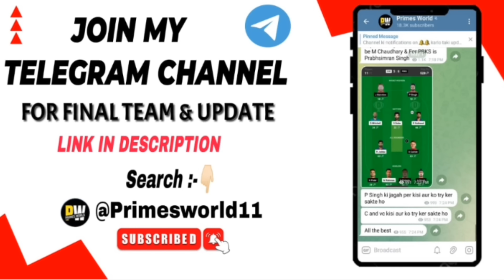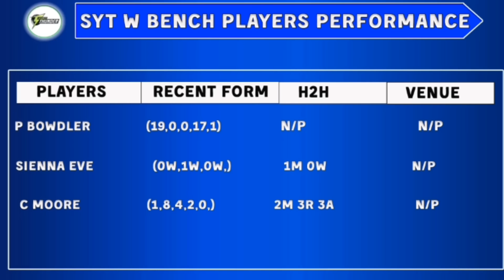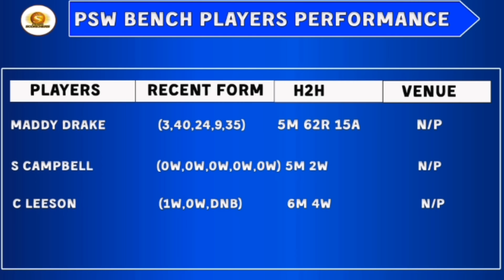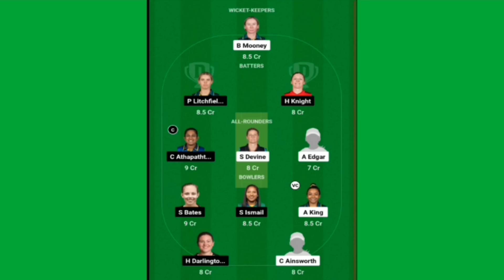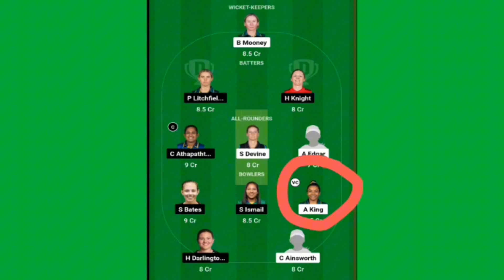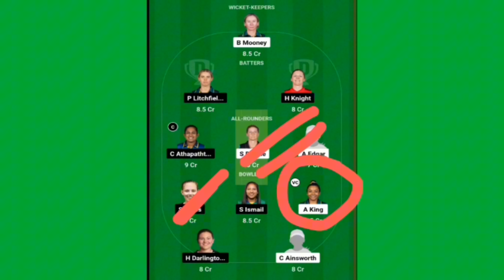PS W vs SYT W Dream11 Prediction| PS W vs SYT W Dream11 Team| PS W vs SYT W Team Comparison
PS W vs SYT W Dream 11 Prediction| PS W vs SYT W Dream 11 Team| Perth Scorchers Women vs Sydney Thunder women Team Comparison|

PS W vs SYT W Dream11 Prediction T10 2024 | PS W vs SYT W Comparison | Dream11 Team Of Today Match | PS W vs SYT W Playing 11 & Comparison

Perth Scorchers Women और Sydney Thunder Women के Final Playing 11, Pitch Report, players Updates, Players Match UP’s, Team Prediction, और Fantasy Team के बारे मैं।